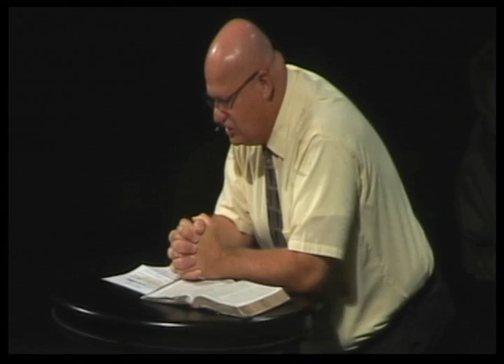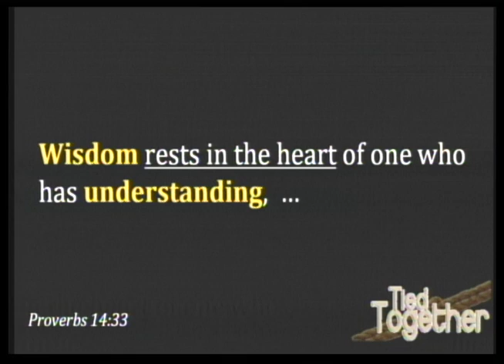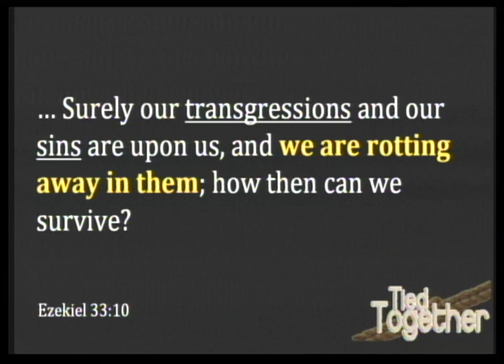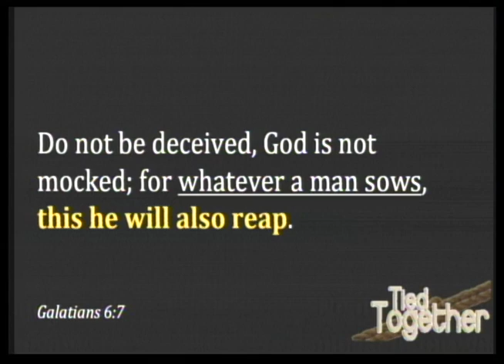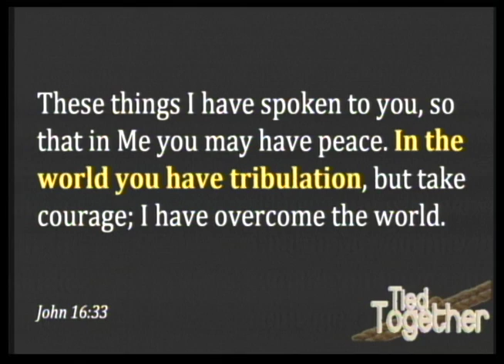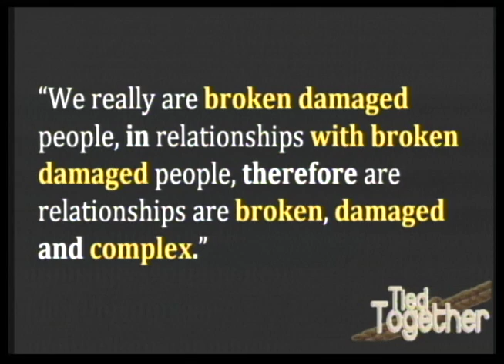Oct 6, 2013 - I'm Broken, We're Broken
Continuing series on Relationships
Pat Peglow - Sr. Pastor Moraine Valley Church